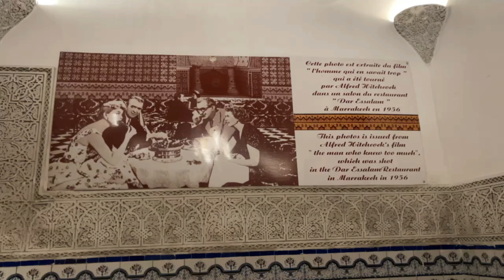Notre 1er jour au Maroc avec les Entrepreneurs Affranchis ! (Bootcamp) | Vlog #1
Bienvenue dans le 1er vlog de notre aventure du bootcamp @lesentrepreneursaffranchis au Maroc !